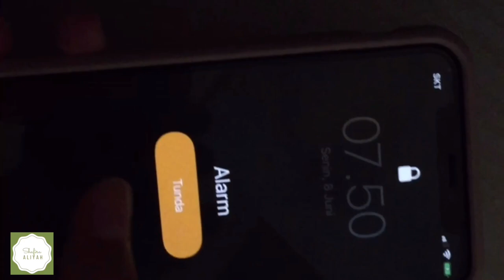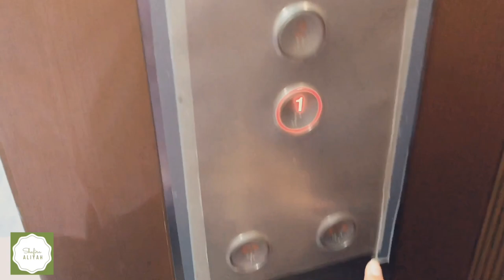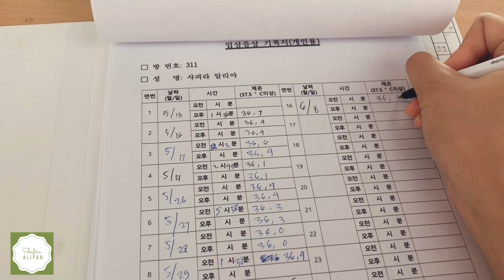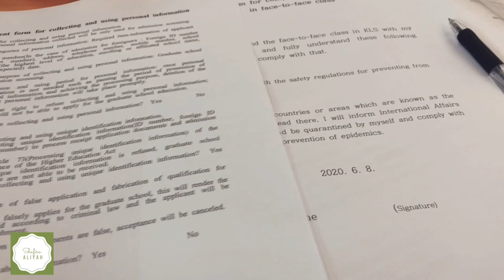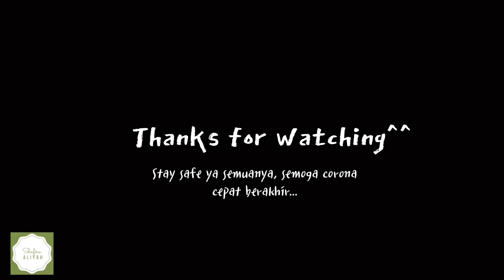Pengalaman Pertama Kelas Offline di Gangneung Wonju National University | VLOG #5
Halo temen temen! Semoga video-ku selalu bisa menghibur dan menginformasi kalian yaa^^
Maaf kalo videonya masih goyang goyang dan editannya masih kasar, tapi semoga kalian tetap bisa nyaman nonton sampai selesai!
Dukung aku terus ya temen temen, senang bisa berkarya untuk kalian~^^